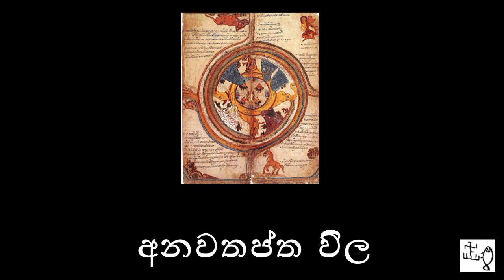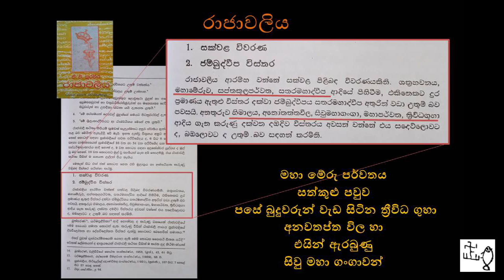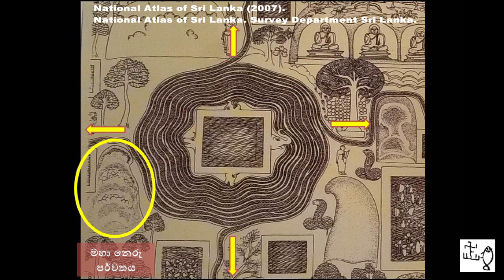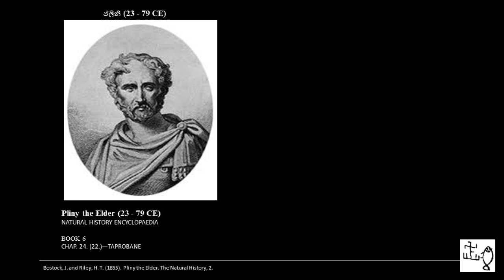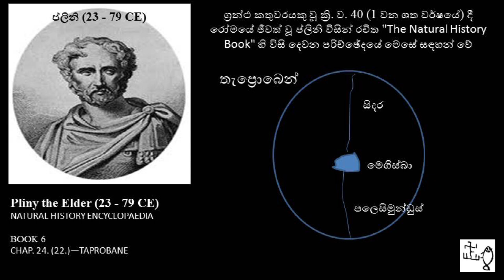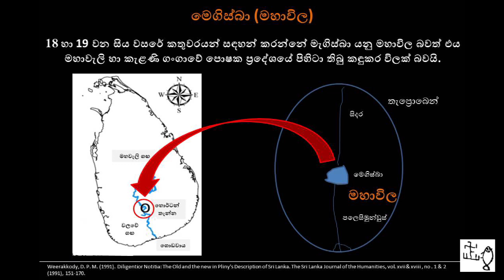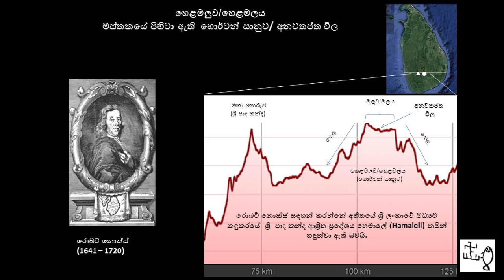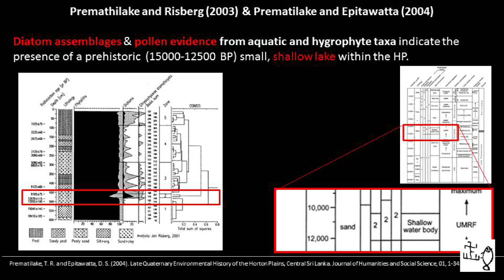දඹුලු විහාරයේ සැඟවුණු අනවතප්ත විල හොර්ටන් තැන්නෙන් (Horton Plains) සොයා ගැනේparadise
මේ උදා වෙමින් පවතින්නේ සත්‍යය සොයා යන්නන්ගේ ස්වර්ණමය යුගයයී. අනෝතප්ත විල හා ජම්බුද්දිවීපය පිළිබඳ සවිස්තරාත්මක විස්තරයක් රාජාවලිය, වන්නි රාජාවලිය, දර්ම ප්රදීපිකාව, මිලින්ද ප්රශ්නය ආදි පුරාණ මූලාශ්‍ර වල සඳහන් වේ. රාජාවලිය අනුව අනවතප්ත විල ජම්බුද්දිවීපය මධ්යයේ හිමවත හෙවත් හිමාලය මස්තකයේ පිහිටා ඇති ප්‍රධාන ගංගා සතරකට උපත ලබා දෙන මහ විලක් ලෙසටයි සැලකෙන්නේ. එමෙන් ම අනවතප්ත විල ආසන්නයේ  මහා නෙරු පර්වතය පිහිටි බවත්,  මහා නෙරු පර්වතය වටකර සක්කුලු පවුව පිහිටා ඇති බවත් සඳහන් වේ.  බුද්ධ විෂයට සම්බන්ද අනෙකුත් සෑම ස්ථානයක් මෙන් ම අනවතප්ත විල ද ඉන්දියාවේ හිමාල කදු වැටිය තුළ ඇතයි සැලැකුවත් ඉන්දියාවේ හෝ වෙනත කිසිඳු ප්‍රදේශයක ගංගාවන් සතරක් සහිත අනවතප්ත විල මෙතෙක් නිශ්චිතව හඳුනා ගෙන නොමැත.